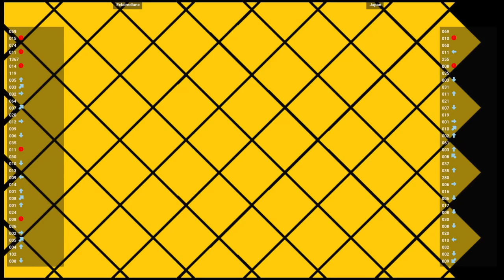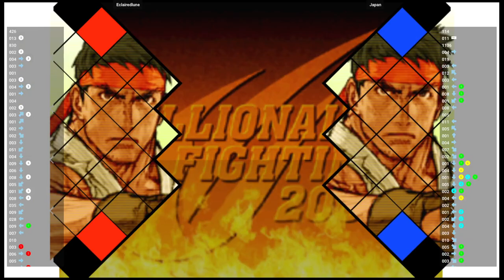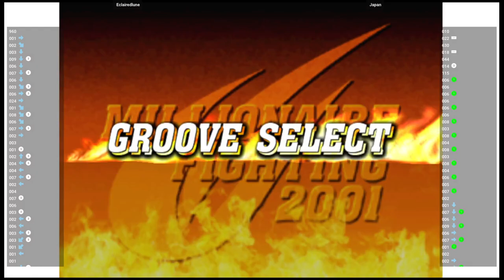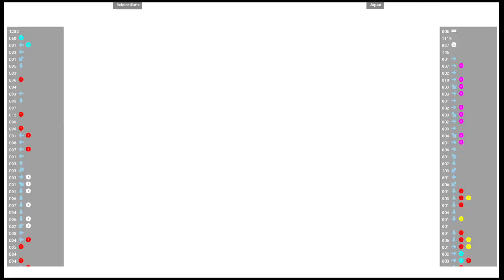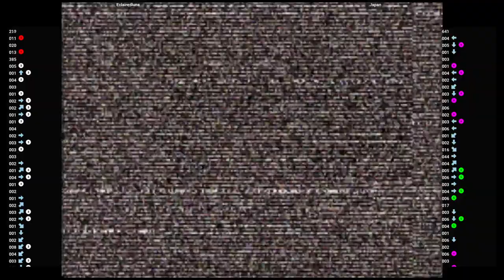CVS2 🕹 Eclairedlune 🇺🇸 VS Japan 🇺🇸 | Fightcade